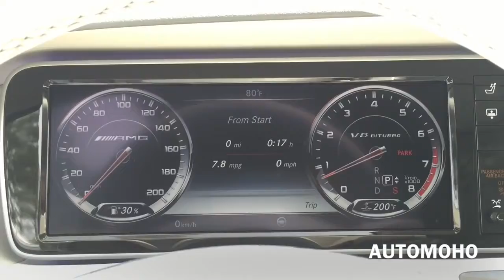★ SOUND: 2016 Mercedes Benz AMG S63 Exhaust /Start Up /Short Drive ║ Car Crash Compilation